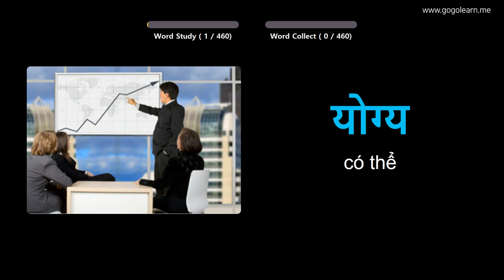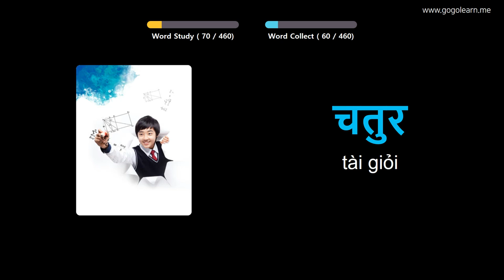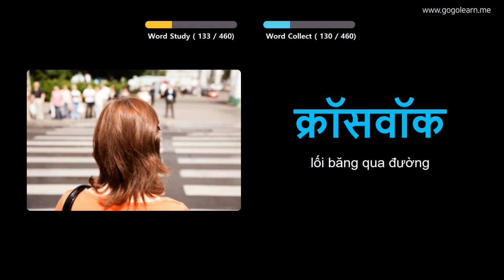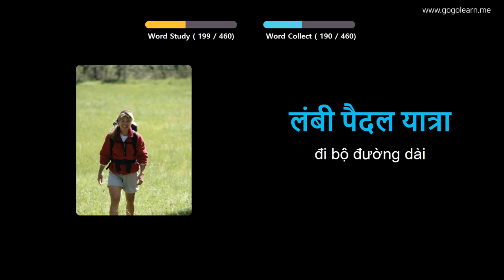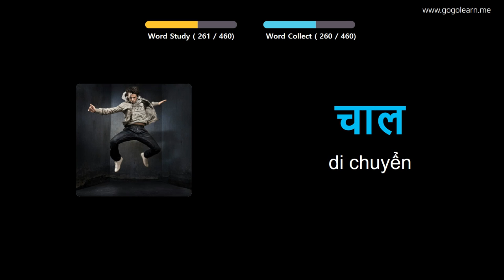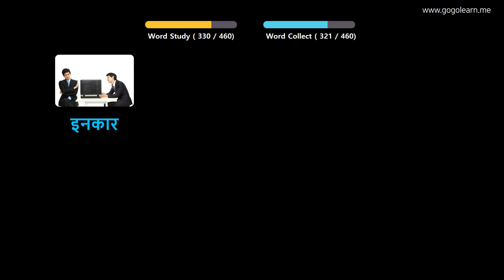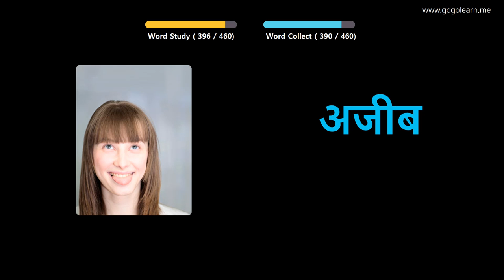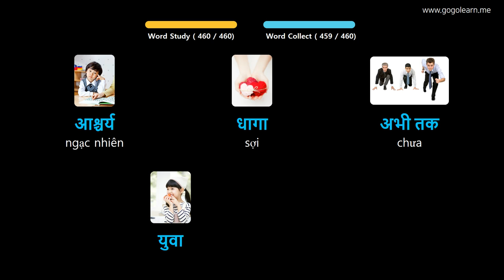Học Tiếng Hindi Qua Hình Ảnh |Từ Vựng Tiếng Hindi Cho Sinh Viên | Golearn